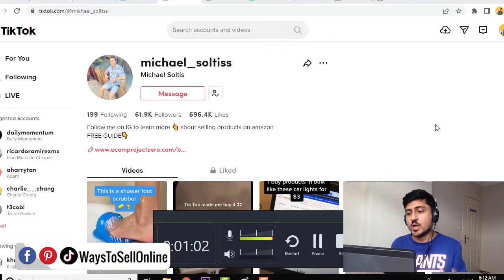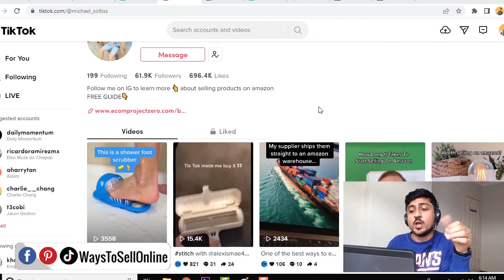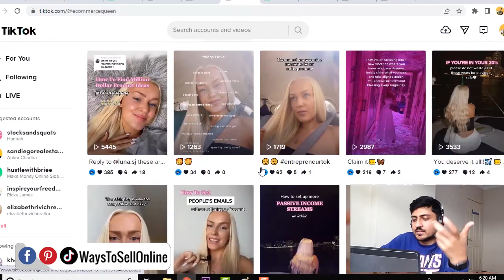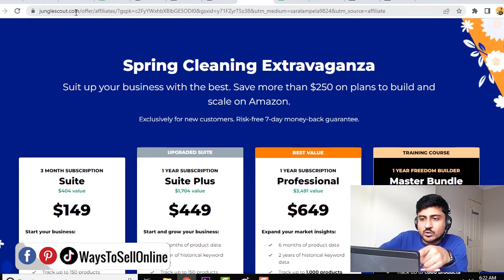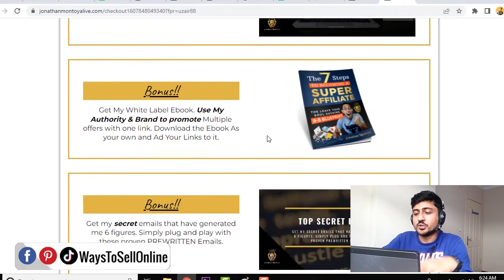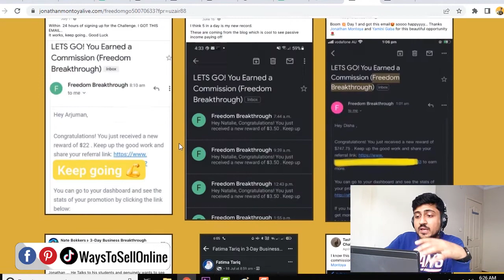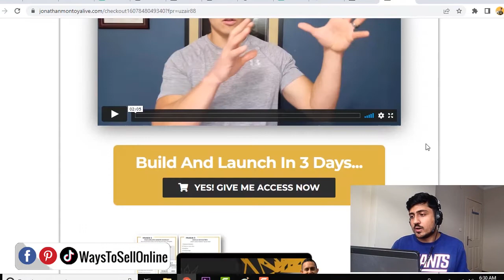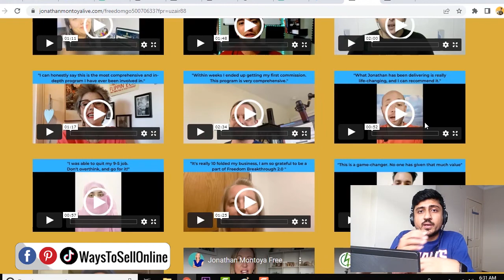FREE WEBINAR How To Make Money Online Leave Your 9 5 Job Get Financial Independence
If you also want to make passive income online and leave your 9 5 job that you hate so you can work for yourself and become financially independent then this 30 minutes webinar will guide you the right path step by step and after completing this you will be having a complete plan in your hand that from where you have to start, so keep watching till the end :)

✅Checkout The Services We Offer To Grow Your Business

🔥 Checkout The Tools I Use To Grow My Business